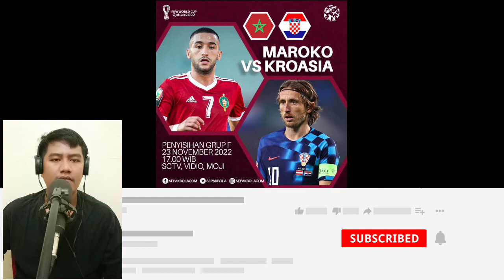MAROCCO VS CROATIA LIVE STREAMING MATCHDAY 1 GRUP F FIFA WORLD CUP QATAR 2022 DI AL BAYT STADIUM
Timnas Maroko akan menghadapi Timnas Kroasia di Stadion Al Bayt pada matchday 1 Grup F Piala Dunia 2022 . Pertandingan ini dijadwalkan kick-off Rabu, 23 November 2022, jam 17:00 WIB.